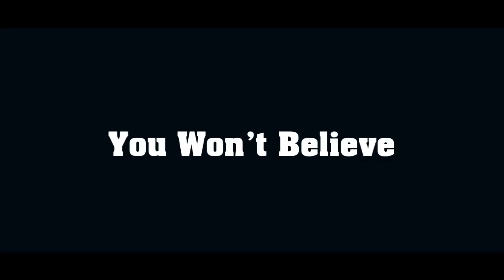most beautiful places in the world | top most beautiful countries |beauty of pakistan with sohaib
top most beautiful places. in this video i will show some amazing and beautiful places in the world. i will show you some best places in the world for trip. this video will make you happy for searching your beautiful places destination for your trip.